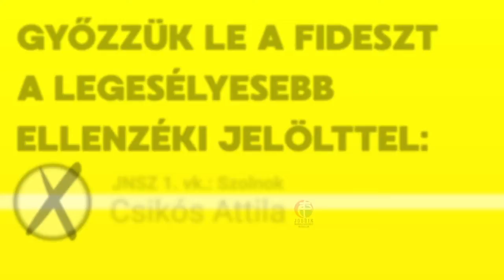Csikós Attila - Jász-Nagykun-Szolnok 1. vk.